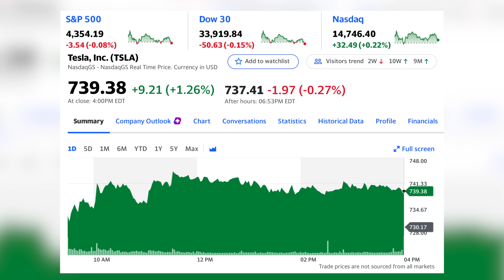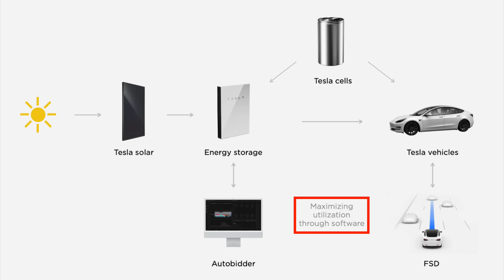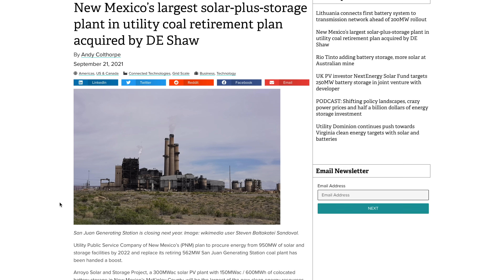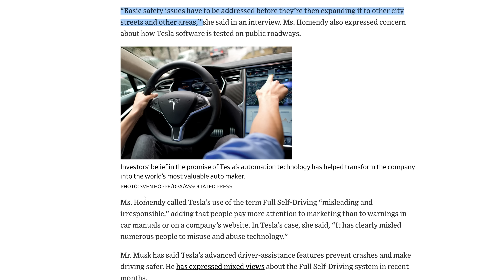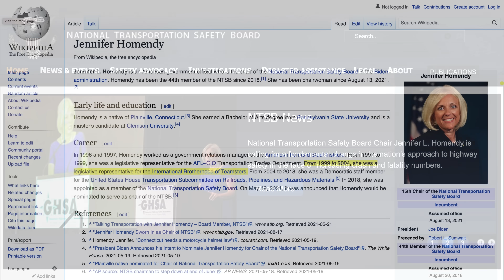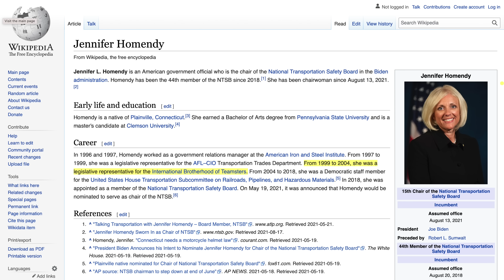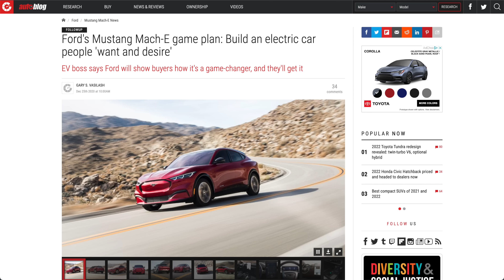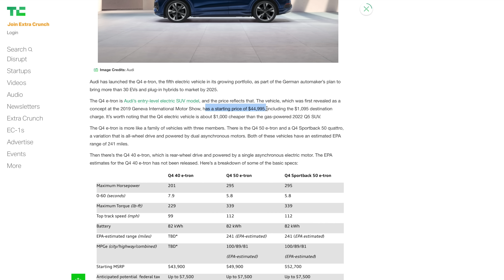News on Tesla Energy + NTSB Comments on FSD, EV Market Updates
➤ News on Tesla Energy: Virtual Power Plant, Megapack, and Solar Roof
➤ Head of NTSB advocates for more restriction on Tesla’s Autopilot
➤ Model S deliveries expand regionally
➤ Model Y enters new market
➤ Waymo’s Head of Behavior Prediction to present on autonomy
➤ GM President comments on chip shortages
➤ Ford comments come back around on Mustang Mach-E
➤ Mercedes announces US pricing for EQS
➤ Audi announces details for all-electric Q4 e-tron